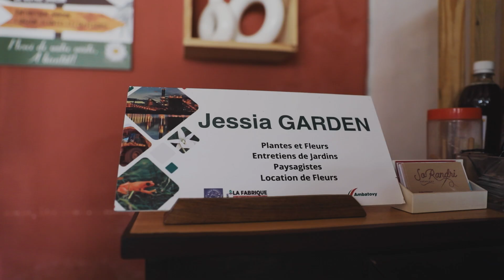Reportage Incubation sur FR TV